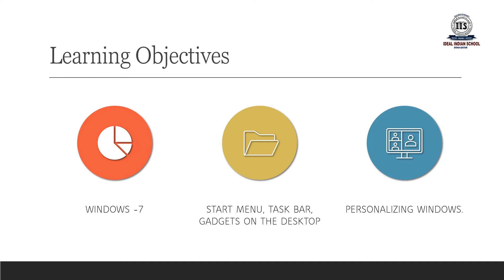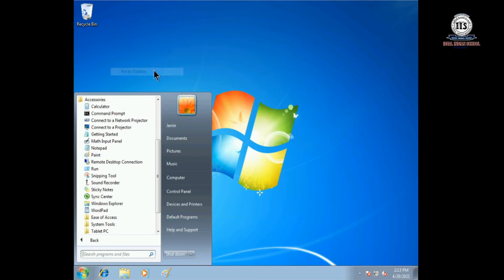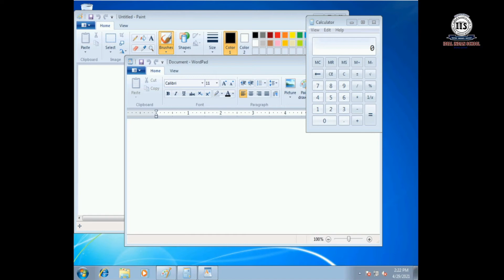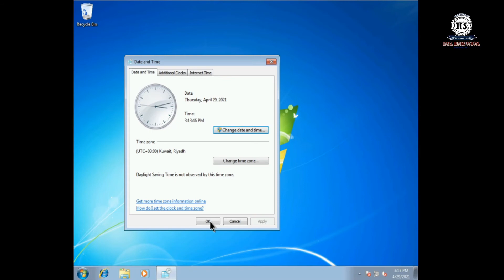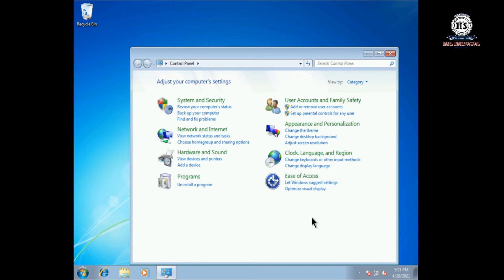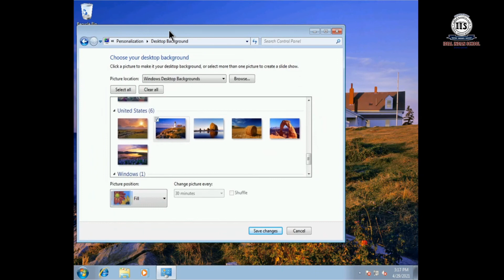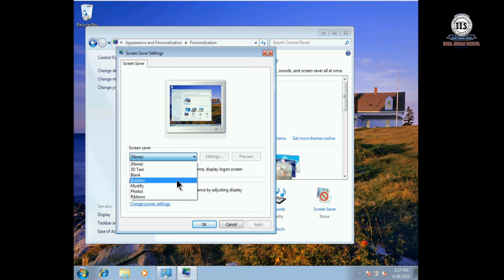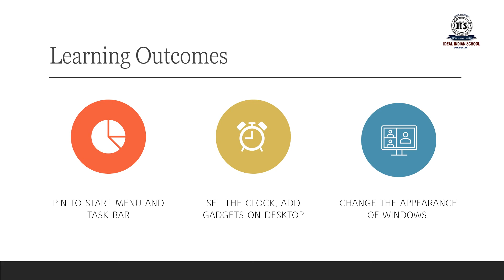CLASS 4 LS 3 WINDOWS – CUSTOMIZING & PERSONALIZING